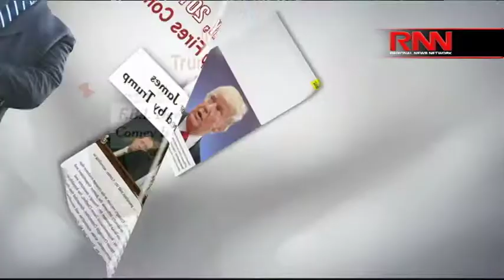Reports: Trump Ordered Mueller Firing Last June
Richard French speaks with former federal prosecutor Roland Riopelle about the news that President Donald Trump allegedly ordered the firing of Robert Mueller in June 2017.